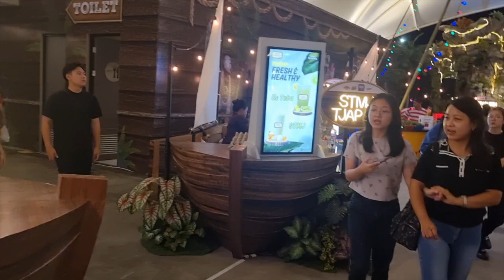v-vlog #1 kenyang mulai dari 20k dan menyaksikan berbagai tarian tradisional di Pakuwon City Mall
Melakukan eksplorasi ke PESTA BAKARAN merupaka salah satu event yang cukup terkenal di Surabaya, event ini dilaksanakan dari tanggal 7 Agustus - 15 September 2024, dan memiliki berbagai macam acara mulai dari tarian tradisional, acoustic night dan fireworks!! selain itu yang menarik lagi adalah disini juga ada proses pahat kayu secara langsung dan bisa dilihat bersama.